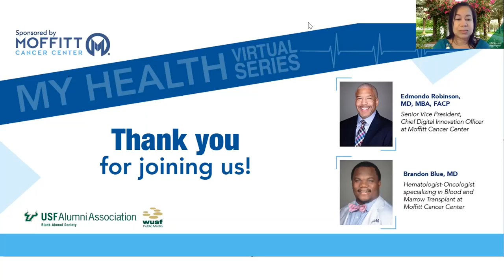My Health V3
My Health V3 -  video recording of My Health discusses the COVID-19 vaccines, innovative medical technology and more. Hosted by the Black Alumni Society and Moffitt Cancer Center.